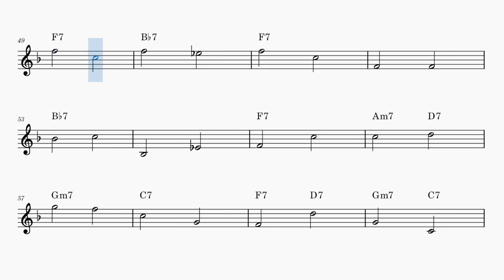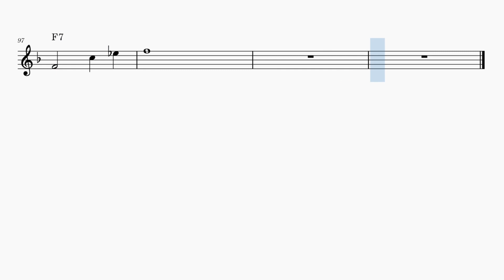Sight Reading Practice - Blues in F - Beginner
Our exercises are designed to improve your music reading.

Please leave and feedback, suggestions or song requests in the comments section